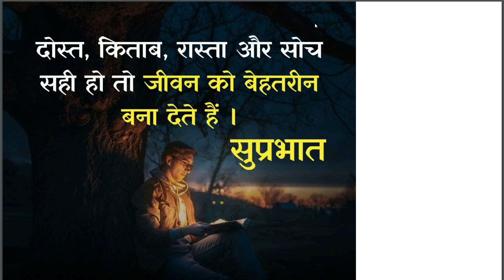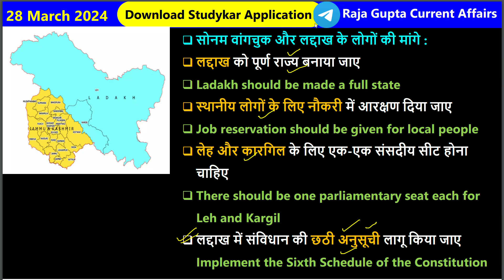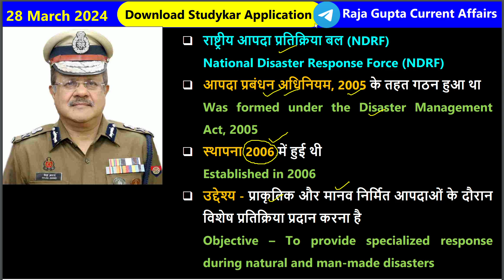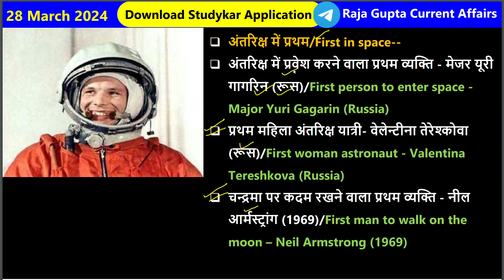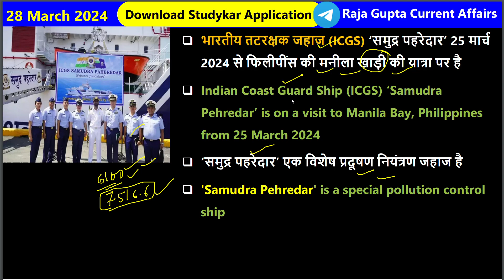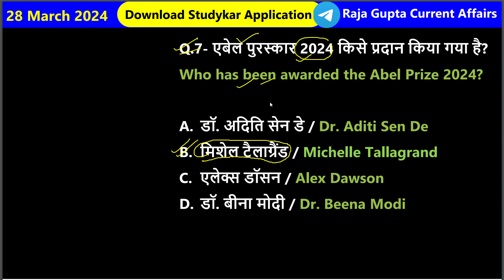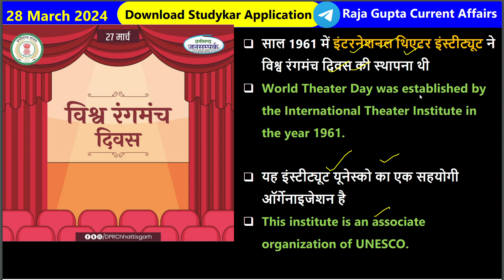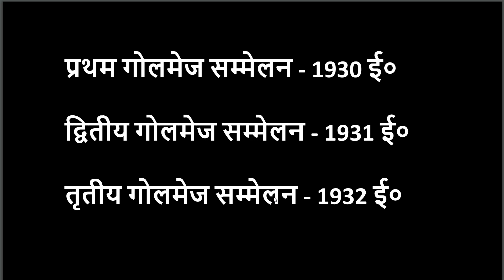28 March 2024 | Current Affairs Today | Daily Current Affairs In Hindi & English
इन सभी क्लास की PDF डाउनलोड करने के लिए हमारे टेलीग्राम चैनल को ज्वाइन करे
now:-👉

March 2024 | Current Affairs Today | Daily Current Affairs In Hindi & English | Current affair 2024

March Current Affairs 2024 Daily Current Affairs Current Affairs Today Today Current Affairs

Latest Current Affairs: Uttarakhand UCC Bill 2024 & SC's Electoral Bond Verdict | Plutus IAS

Current Affairs 2024 January | Jan 2024 Monthly Current Affairs | Current Affairs 2024 Full Month

पिछले 6 महीने का सम्पूर्ण Current Affairs 2024 | Last 6 Months Current Affairs | Important Questions

The Hindu Editorial & News Analysis II 1st March 2024 II Daily current affairs II Saurabh Pandey

March 2024 Current Affairs | Daily Current Affairs | Static GK | Current News | Crazy Gk Trick

Next Dose2185 |  March 2024 Current Affairs | Daily Current Affairs | Current Affairs In Hindi

The Hindu Analysis |  March 2024 | Current Affairs Today | OnlyIAS Hindi

Daily Current Affairs, March 2024 Current Affair, Static GK Class, Current Affairs by Sonveer Sir

SSC GD RWA BOOK 📚:-👇🏾